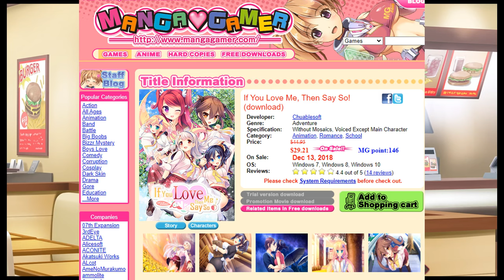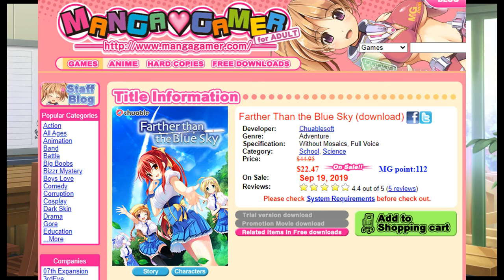Ayame from SukiSuki is my Favorite Wholesome Visual Novel Heroine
I normally don't do "themed" videos but Valentine's Day 2024 gave me a good reason to mini-rant on one of my favorite visual novel heroines: Ayame Himekami from SukiSuki / If You Love Me Then Say So, one of my favorite wholesome girls in visual novels.

If You Love Me Then Say So can currently only be bought on the MangaGamer store so I can't directly link it in the description.

Also known in Japan as Watashi ga Suki nara "Suki" tte Itte!